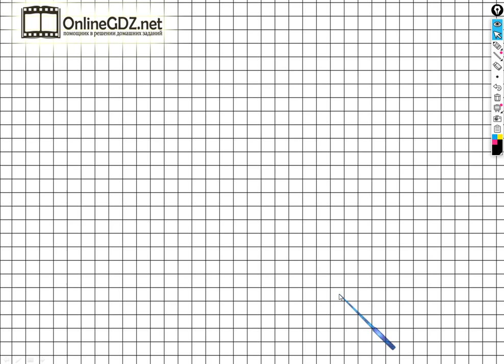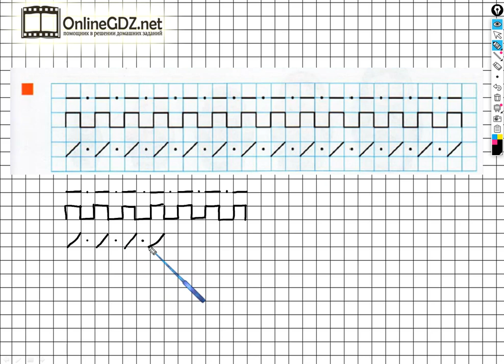Страница 11 Задание №3 - ГДЗ по математике 1 класс (Дорофеев Г.В.) Часть 1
Для того чтобы выполнить задание №3 на странице 11 вы должны уметь чертить палочки и точки по данному образцу. Если посмотрите наше видео, то задание можно выполнить за 1 - 2 минуты.